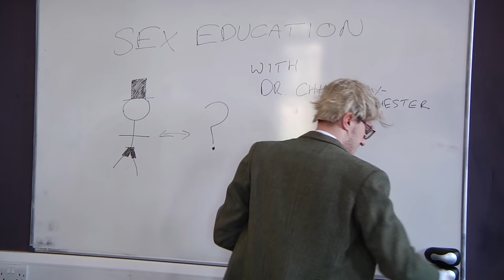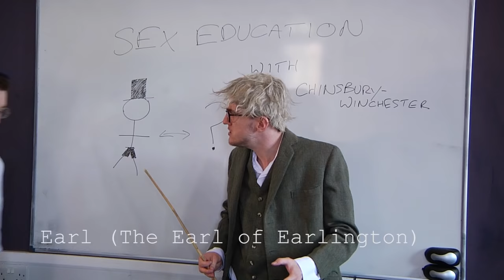Educating Eton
Another comedy sketch! This is based on channel 4's Educating series. This time it's a documentary on Eton College

Starring: (me)
Ryan Lock
Tom Cooney
Max Smith
James Sinclair-Bennet
Fergus Anerson
Tom Mcmanus